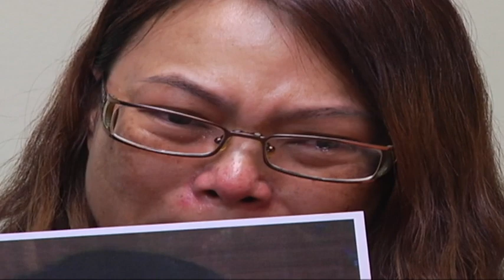心痛母亲镜头前落泪 盼失踪爱女回家团圆 [20170207]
家家有本难念的经。很多家庭因为各种问题，导致亲人间关系疏远。吉隆坡和彭亨两户家庭就因为有家庭成员失踪，这个新年特别不好过。来自彭亨的一名母亲就说，女儿每年都会回家过年，但去年10月底女儿到柔佛新山工作后，突然音讯全无，让她和家人都非常担心。她忍不住在镜头前掉泪，求女儿赶快回家。

失踪者温碧琪母亲 李水娘：“碧琪，妈咪很挂念你啊。你快点回来可以吗? 打个电话给妈咪啦。我很担心你，妈咪担心得无法睡觉，如果有什么事，你回来跟妈咪说一声啊，你知不知道，妈咪很担心你？”